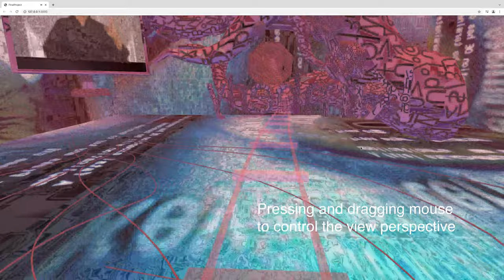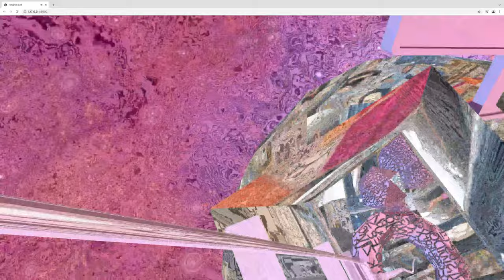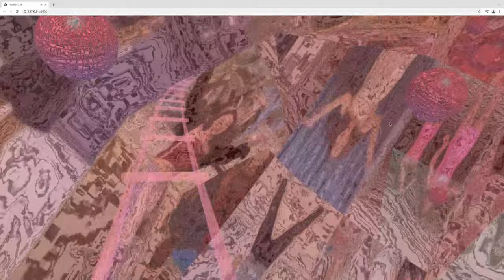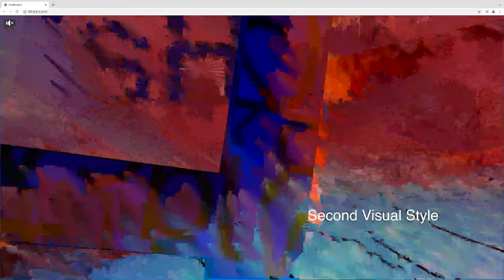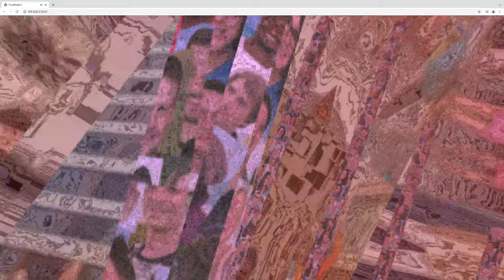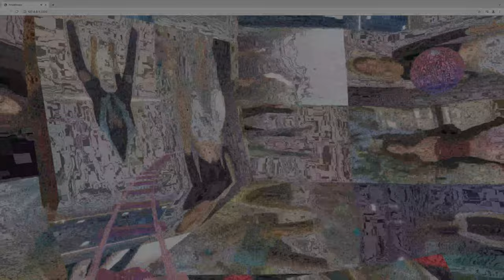Poor Image Carnival - 3D interactive experience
Inspired by the article of Hito Steyerl - In Defense of the Poor Image. We want build an interactive 3D experience to show the replication, dissemination, mutation of the poor image in the information era, and the process of poor image building up alliance and visual bond while propagating. Except this, we also showed our understanding of "poor image" in 2020, such as poor culture, poor trends, etc.

Group member:
Xiangqing Guan - coding, post processing
Yuxin Ding - modeling, visual design
Xinran Li - camera spline